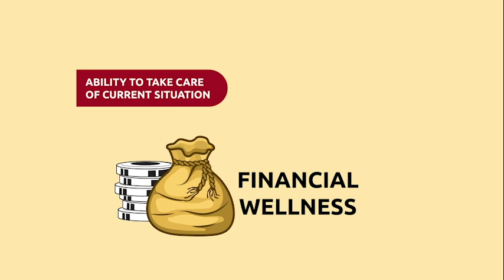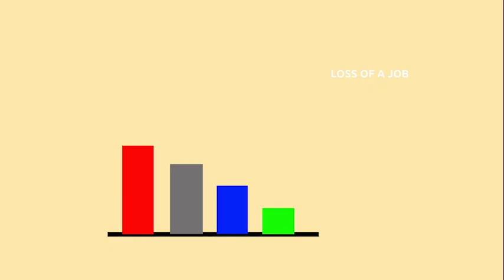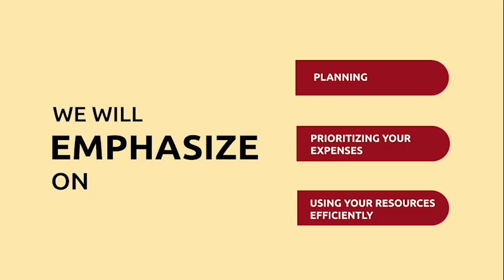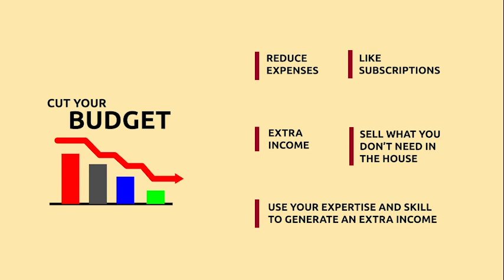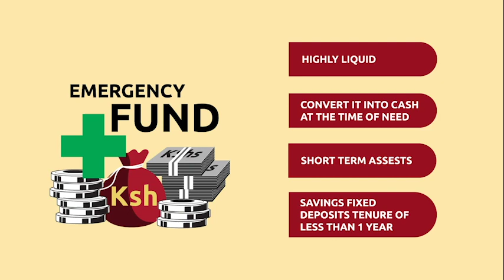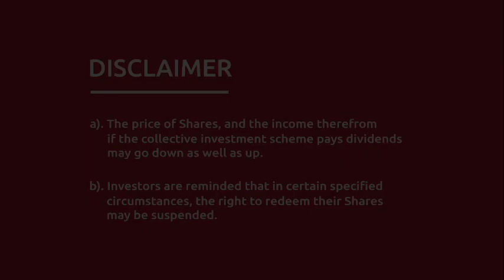Financial Wellness with CIC Money Market Fund Part I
Financial Wellness and setting up an emergency fund with CIC Money Market Fund